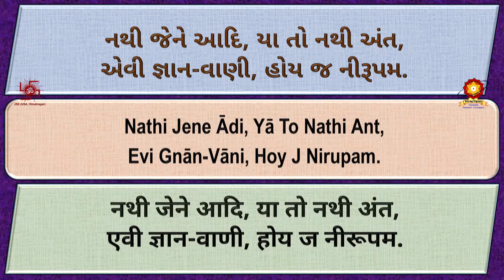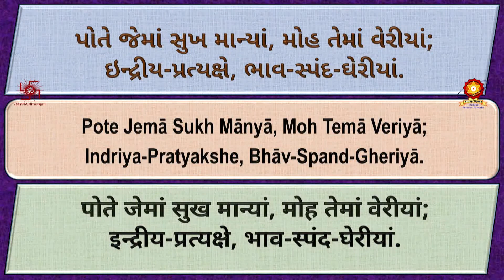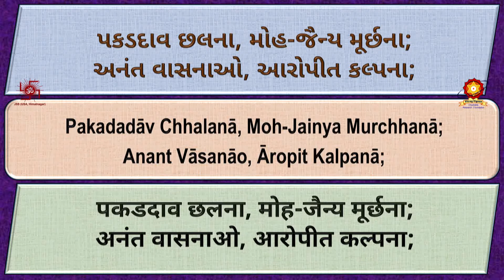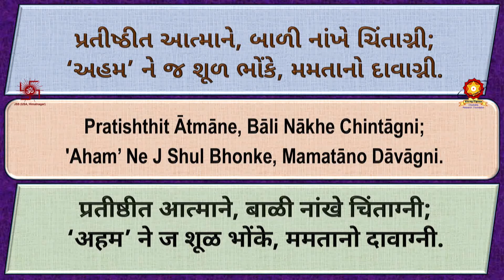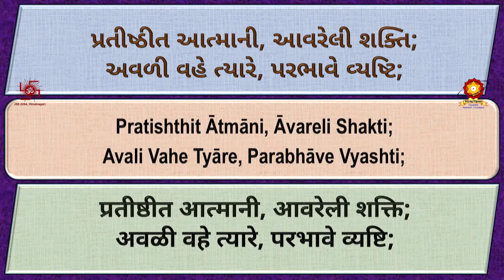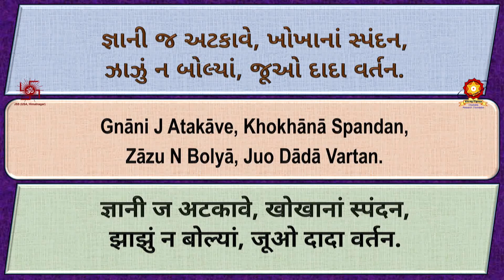CD85 08 Nathi Jene Adi Ya To Nathi